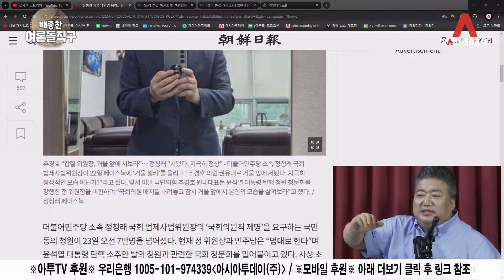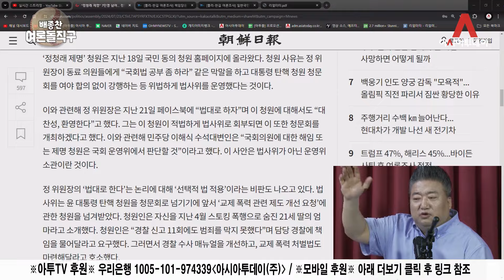정청래의 최종 목적 'OO'? [배종찬 하이라이트]